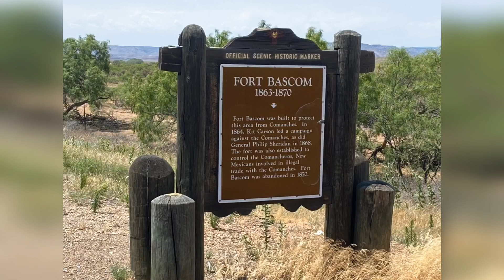Day 13, V2V Adventure 2020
Amarillo TX to Las Vegas NM on my 2018 Harley Road Glide Special aka The Cherry Bomb.